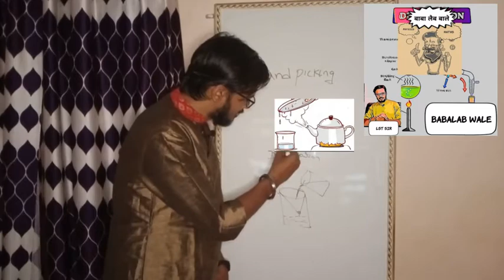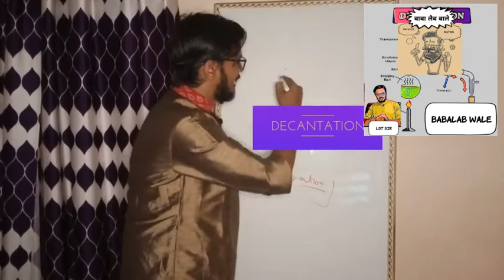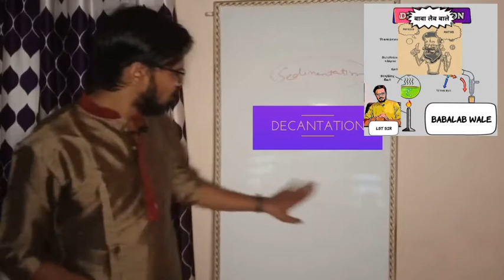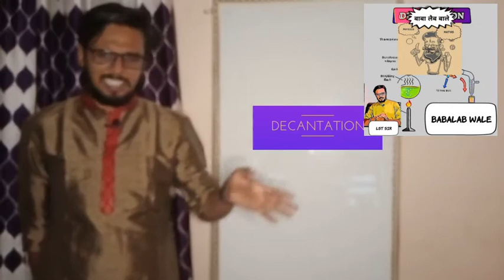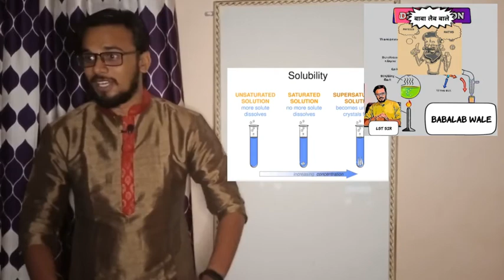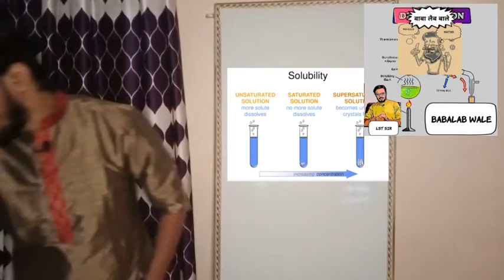Separation of substances (story part-2)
babalab wale
babalab wale
babalab wale
babalab wale